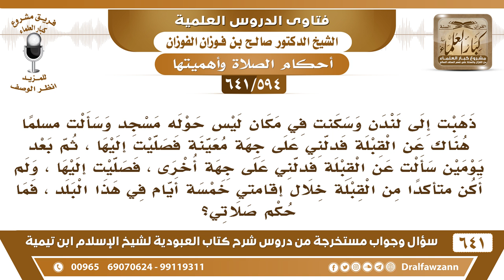[594 /641]ذهبت إلى لندن وسألت مسلما عن اتجاه القبلة فدلني ثم بعد فترة دلني آخر إلى جهة أخرى! الفوزان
[594 /641] السؤال: ذهبت إلى لندن وسكنت في مكان ليس حوله مسجد وسألت مسلما هناك عن القبلة فدلني على جهة معينة فصليت إليها ، ثم بعد يومين سألت عن القبلة فدلني على جهة أخرى ، فصليت إليها ، ولم أكن متأكدا من القبلة خلال إقامتي خمسة أيام في هذا البلد ، فما حكم صلاتي ؟
 الجواب: إن كان ما حولك مسجد ولا عندك مسلمين يعرفون القبلة واجتهدت فأنت معذور، أما إذا كان عندك مسلمين، فالمسلمون يعرفون القبلة، أو كان عندك مسجد فأنت غير معذور، تعيد الصلاة!
للاشتراك في قناة الشيخ صالح الفوزان
أسئلة وأجوبة من شرح كتاب العبودية ( 641 ) مقطع

للاستفسار والإقتراحات والدعم
رئيس الفريق
لمشروع كبار العلماء